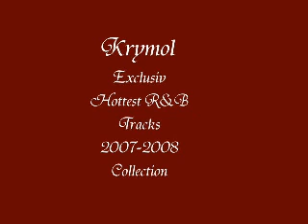Top 10 R&B Banga Hot Tracks 2007-2008 Collection Part.1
Krymol Exclusiv R&B Hot Tracks 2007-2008 Pack Part.1 Hot Shit, R&B Bangas Hip-Hop Dirty Music top 10

10 Exklusiv Tracks:

1. Qwote - Don't Wanna Fight (Feat. Trina)
2. Claude Kelly - Ghost (Prod. By SoundZ)
3. STX - Awesome (2008)
4. Danity Kane - Damage (Soulblazers Remix)
5. Asia Cruise feat. Burhan G - Selfish (Dj Krymol B-Bomb-RMX 2008)
6. Glowb - Wiggle With It
7. Torre Sanders - Party Mode (Another Day)
8. JINKS FT. NABIL ~ One Night
9. Erick Right - Neva Meant (2008)
10. CID Production - Sexy Back (Dj Idam & Dj Crystal)